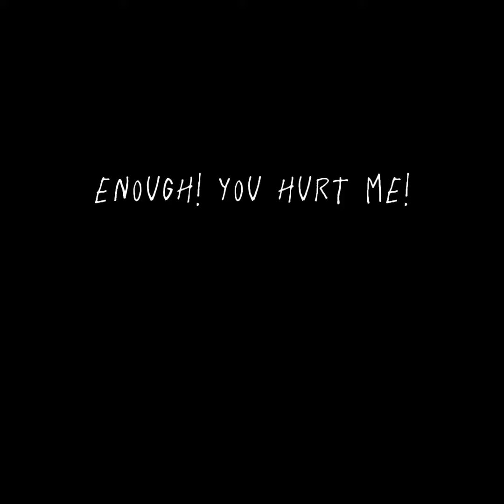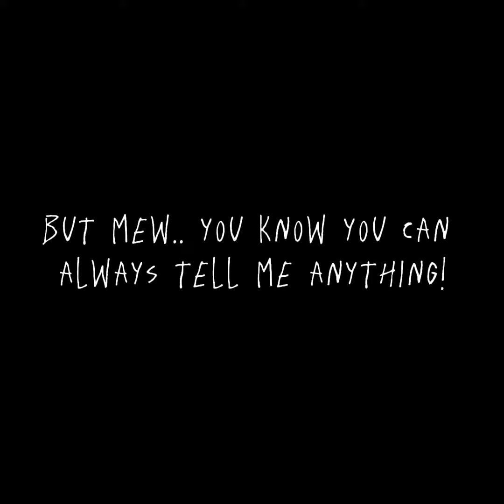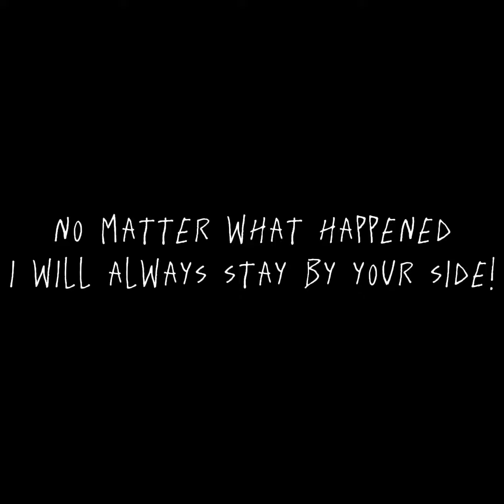MEWDID EP2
Boni , a white bunny One of his close friend. He was the first person to reach out to Mew. He is a very kind and a gentle bunny. He always help mew whenever he’s in trouble. Boni lives in the windmole town with his family. he have 6 siblings, he is the oldest brother. Boni He sometimes gets bullied or made fun of from being a homosexual. He once tried to change and tried liking woman. Unfortunately, he cant achive that. Mew accepts him for who he is. he grew up in a healthy household, that might explain why he is a very lovely bunny. He is like a dad in his friends group by taking care of his friends.